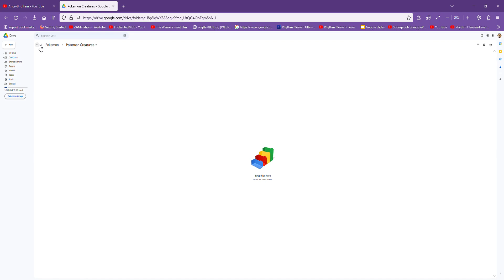Fankit For ALL!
Fankit In Here!